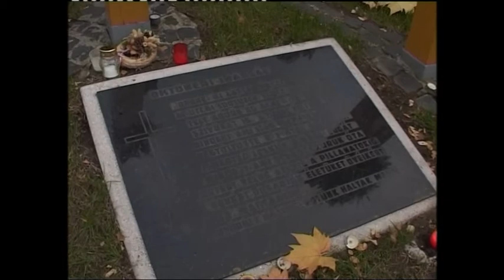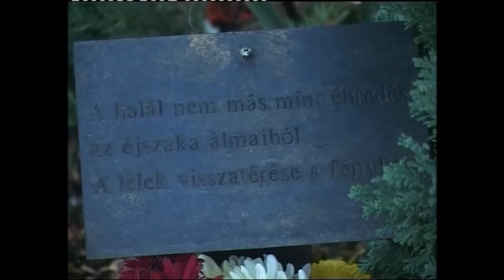HARANGSZÓ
Emlékezzünk Szeretteinkre!

Soha el nem múló szeretettel emlékezünk ilyenkor déd- és nagyszüleinkre, szüleinkre, társunkra, testvérünkre, gyermekünkre, barátainkra, ismerőseinkre és hősi halált halt hazánk fiaira!
„A föld legszebben égő örökmécsesei az emberi szívek szeretet-lángjai.”

Juhász Gyula: Búcsú

Mielőtt innen végkép elmegyek,
Szeretnék elköszönni, emberek.
Mint rab, akinek int a szabad út,
Búcsút rebeg, mielőtt szabadult.
Mint a madár, kit Dél vár arra túl,
Az eresz alján még egy dalt tanul.
Mit is daloljak, én szegény beteg,
Mit is dadogjak nektek, emberek?
Talán nem is kell még búcsúzni se?
Hisz észre sem vett engem senkise.
Csak egy könny voltam, aki porba hull,
Csak egy sóhaj, ki égbe szabadul.
Csak egy csók, aki hideg kőre lel,
Csak egy szó, kire visszhang nem felel.
Egy pillangó, ki csillagot keres
S elgázolja egy durva szekeres.

Mindenszentek és a halottak napja a halottakra való emlékezés ünnepe. Mindenszentek napja azoknak a szenteknek az ünnepe, akikről a naptár név szerint nem emlékezik meg. A 9. század óta kötelező ünnep. A 20. században a halottak napja előestéje, vigíliája lett. E napon ma is szokás a halottak emlékezetére a sírok megtisztítása, feldíszítése és gyertyák gyújtása. A néphit szerint ilyenkor hazalátogatnak a halottak, ezért sokfelé szokás, hogy számukra is megterítenek, kenyeret, sót, vizet tesznek az asztalra.
Lelkileg nagy vigasztalás a hátramaradott híveknek, hogy imával, vezekléssel, szentmisével tehetnek valamit elköltözött szeretteikért.
E napon gyertyákat, mécseseket gyújtanak az elhunyt szerettek emlékére. Nyugodjanak békében!